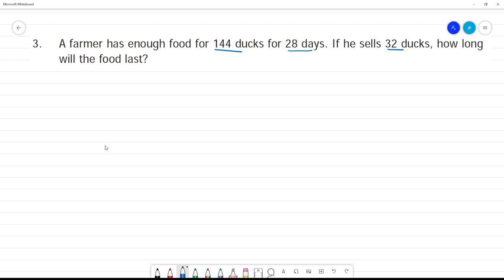Class 7 TN Maths Term I 4. Direct and Inverse Proportion Exercise 4.2 3. A farmer has enough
TN Term I  4. Direct and Inverse Proportion
Exercise 4.2
3. A farmer has enough food for 144 ducks for 28 days. If he sells 32 ducks, how long will the food last?